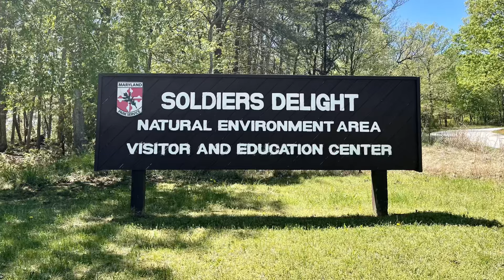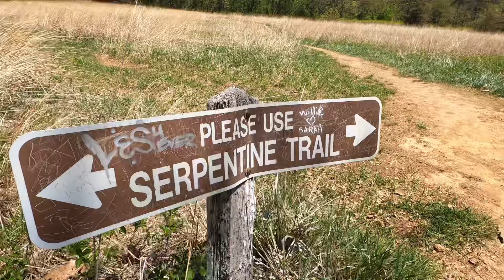Soldiers Delight Natural Environment Area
Soldiers Delight Natural Environment Area (NEA) is comprised of 1,900 acres of serpentine barren. The area has over 39 rare, threatened, or endangered plant species as well as rare insects, rocks and minerals. There are seven miles of marked hiking trails. Equestrians and cyclists are prohibited due to the sensitive nature of the area.

Rare grassland plant species are threatened by invasion of Virginia Pines. Currently, a five-year effort of removing 1,000 acres of pines and prescribed burning is underway to return the area to natural serpentine habitat.